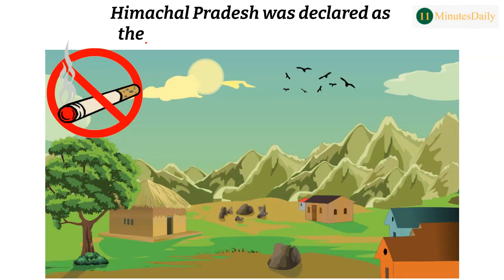Important Facts about Himachal Pradesh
Himachal Pradesh is a northern Indian state in the Himalayas. It's home to scenic mountain towns and resorts such as Dalhousie. Host to the Dalai Lama, Himachal Pradesh has a strong Tibetan presence. This is reflected in its Buddhist temples and monasteries and vibrant Tibetan New Year celebrations. The region is also well known for its trekking, climbing and skiing areas.